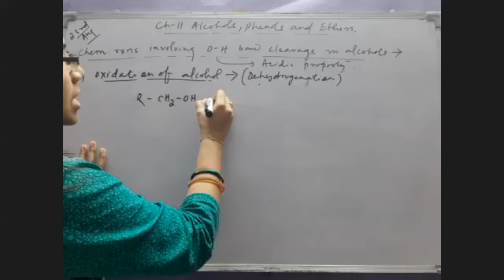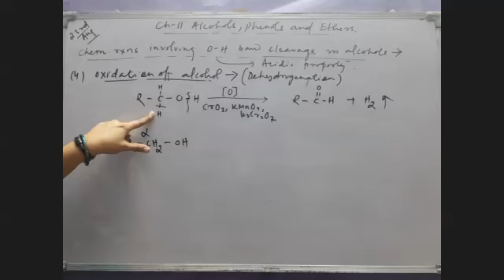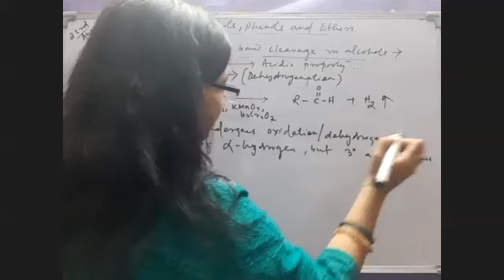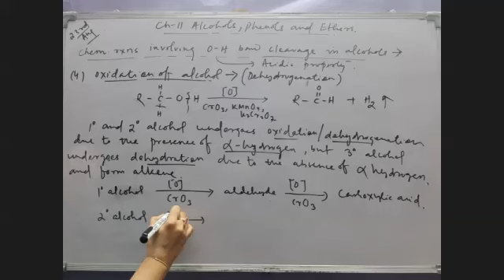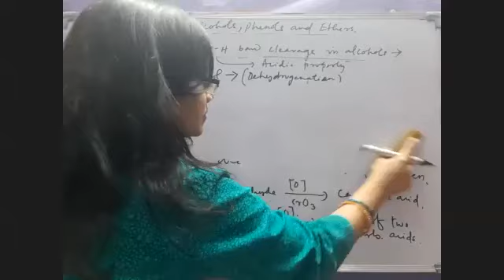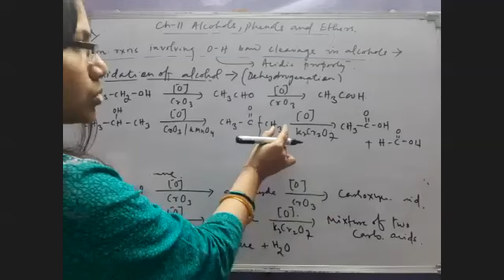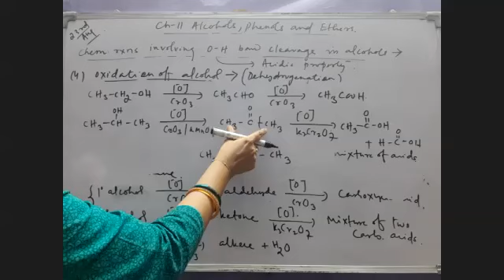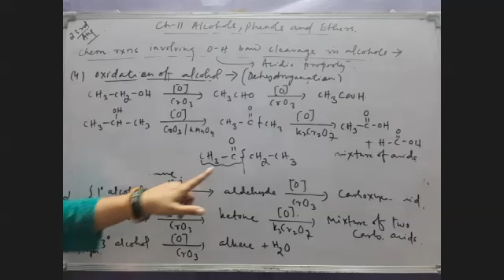Alcohol Phenol Ether video lecture 11